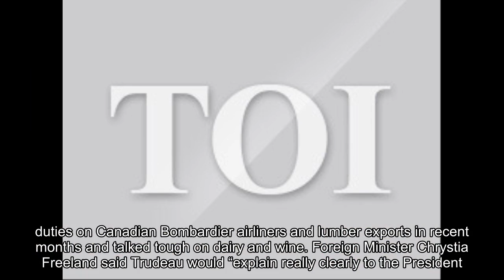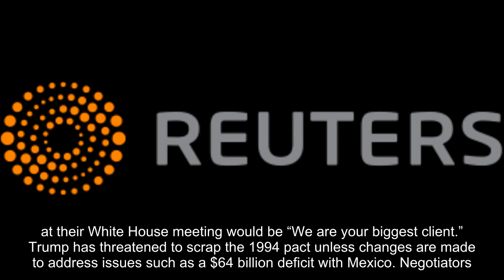Canada's Trudeau to tell Trump: we're not your problem at NAFTA